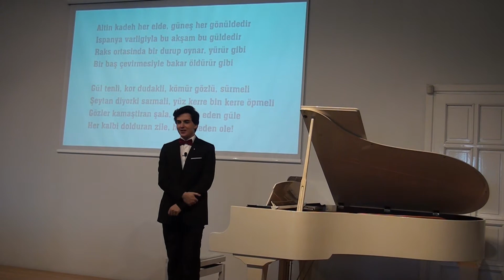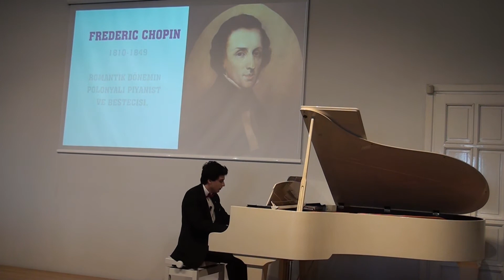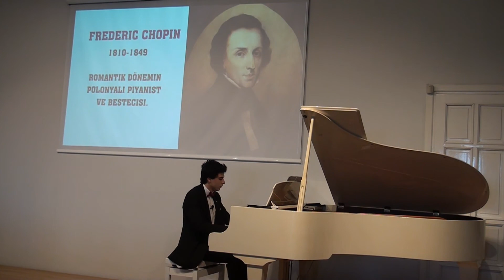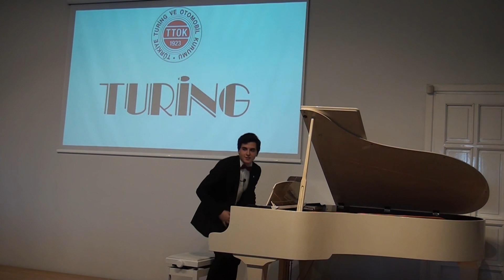Chopin Etüd Piyano Resitali Klasik Batı Müziği Etüdü Alıştırma Piano Konser Resital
Piyano Chopin Etüdü Opus 10 No 12 C Minor Romantik Dönem Eserini Genç Piyanist, Kuyruklu Beyaz Akustik Piyano ile Çaldı.
Piyano Müzik Aleti, Çalınması ve Eserleri Hakkında Bilgiler Verdi.
Ayrıca Klasik’ten Pop’a Geniş Bir Yelpazede Hazırladığı Repertuvarla İzleyicilere Çok Renkli Bir Müzik Ziyafeti Sundu.
“BİR SAZ BİR ÜSTAD” Programı Turing Egitim ve Konserleri Serisi. Saz: PİYANO ve Üstad: GY
Serisinde Bu Ayki Sunulacak Müzik Enstrümanı PİYANO İdi. Piyano’yu İnteraktif Olarak Tanımak – Tanıtma Görevi Sürpriz Olarak Genç Bir Piyaniste Verildi.
Genç Piyaniste Bu Görev Verilmesi Kendisini Çok Onere Etti.
Konser Etkinlik Tarihi: 03-Haziran-2017 Saat: 13: 00
Mekan: Turing Seyrantepe Tesisleri, İstanbul. Konser Ücretsizdir.
Etkinlik: 46. Turing, Bir Üstad Bir Saz: Piyano, GY
Konser Repertuvarı: Osmanlı ve Klasik Batı Müziği, Türk Sanat ve Halk Müziği, Film Müzikleri, Caz Müziği, Klasik Saz Eserleri, Yeni Besteler
Genç Piyanist GY, BİR ÜSTAD BİR SAZ Turing Etkinliğinde Piyano tarihi ve Geçmişi Hakkında Teknik ve İlginç Bilgiler Verdi.
Etüdler (Études), Frédéric Chopin tarafından piyano için 3 set halinde bestelenen solo çalışmalardır. Toplamda 27 tane olan bestelerin onikişerli iki grubu Opus numarası 10 ve 25 ile sınıflandırılmış, üç tanesi ise opus numarası almamıştır.
Études Op. 10 Etüdlerin ilk seti 1833'te yayınlandı (bazıları 1829 yılında yazılmıştı). Chopin o zaman 23 yaşında olmasına rağmen çoktan Paris salonlarında tanınan ünlü bir besteci idi. Paris'te Franz Liszt ile tanışan Chopin eserlerini o'na adamıştır. - "à mon ami Franz Liszt" (arkadaşıma, Franz Liszt). Chopin'in Études, o zaman piyano için devrimci bir oyun stili olanın temelini oluşturdu. Konser piyano repertuarındaki tüm eserlerin en zorlayıcı ve hatırlatıcı parçaları. Bu nedenle, müzik popüler kalır ve genellikle konser ve özel aşamalarında gerçekleştirilir. Bazıları çok popülerdir ve takma adlar verilir; Tartışmasız en popüler olanı Op. 10, No. 3 , bazen "Tristesse" (Sadness) veya "Farewell" (L'Adieu) isimleri ve Devrimci Emodu ( Op. 10, No.12 ) ile tanımlanır . Hiçbir takma ad Chopin'in orijinal yaratılışına rastlamasa da, ilginç bir bahane yaratırlar ve hayal gücünü, bu çalışmalar tarafından şekillendirilmiş destansı eserler üretmeye teşvik ederler.
Piyano Chopin Etüd Opus 10 No 8 Bir Üstad Bir Saz Turing Konserleri Klasik Batı Müziği Etüdü Alıştırma Piano Solo Resitali Konseri Müzik Bölüm Piyanist Dinleti Bilgi Piyano Solo Müzikleri Piyanolar Etütleri Etüt Piyano Eğitimi Piyano Ders Kurs Özel Yaklaşık Yıl Standart Olarak Polonya Etüd Mazurka Canlı Konser HD PIYANO Eser Akustik Piyano Polonez Sonat Sonatin Koncerto Koncertino Bethoven Mozard Bach PİYANO, Klasik Batı Müziği, Klasik Müzik, Classical Music,